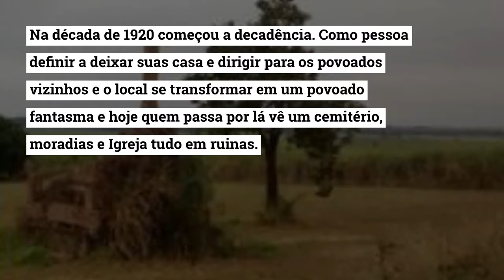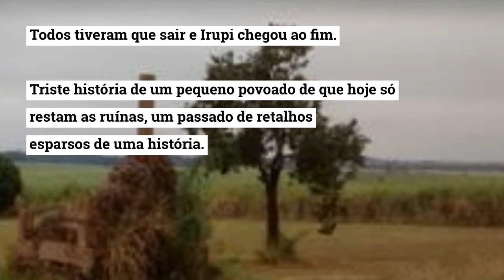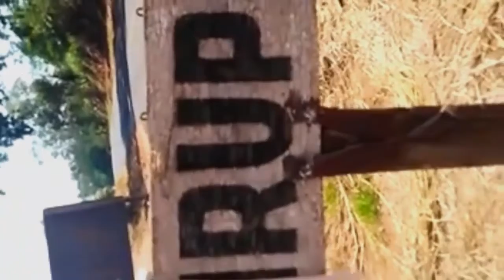Irupi Antigo Povoado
Queridos internautas. Somos um pequeno canal em busca de entretenimento e informações. Assim, vocês estarão contribuindo para que "um punhado de coisas" possa aumentar sua grade e conteúdos. Agradecemos desde já os inscritos, aqueles que irão se inscrever e agradecemos também aqueles que não puderem se inscrever no momento.